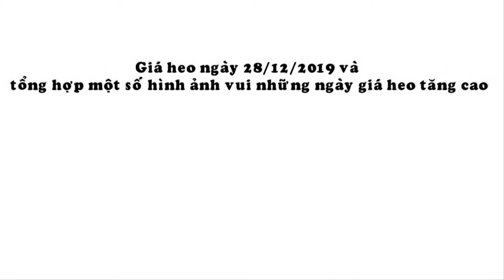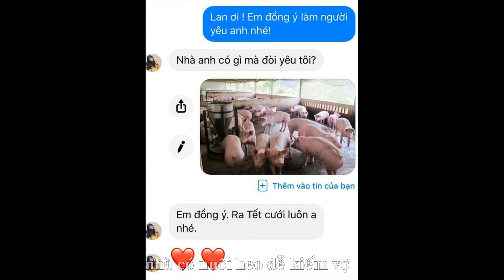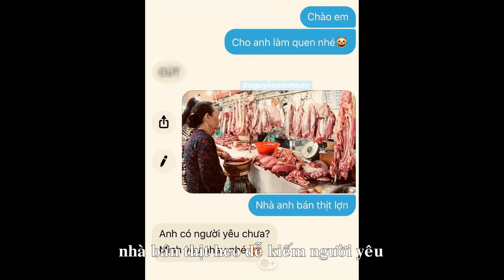Giá heo ngày 28/12/2019 và tổng hợp hình ảnh vui ngày heo lên giá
Giá heo ngày 28/12/2019 ở 3 miền
Tổng hợp hình ảnh vui nhộn ngày heo lên giá cao